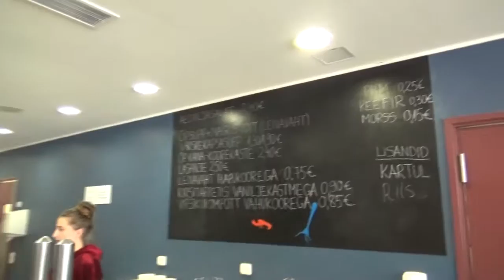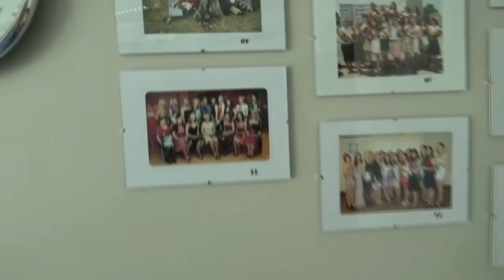Education in Estonia- PARNUMAA KUTSEHARIDUSKESKUS- Vocational Education Center) Parnu, Estonia - #1